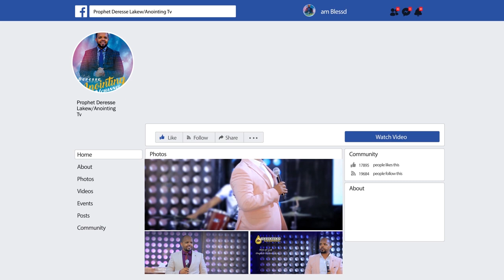ድንቅ ትምህርት..."የእግዚአብሔር ሀይል እና አገላለጥ"...||MAN OF GOD PROPHET DERESSE LAKEW